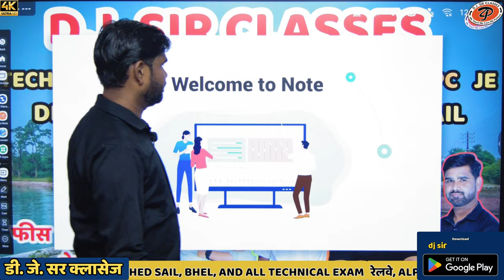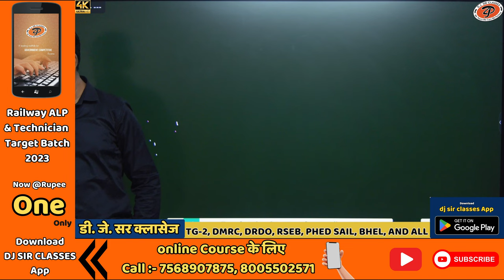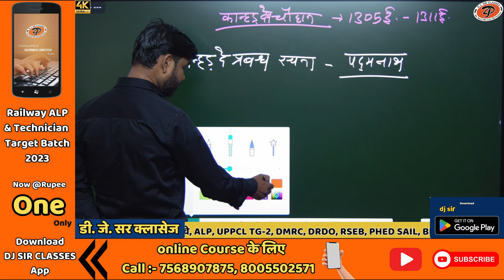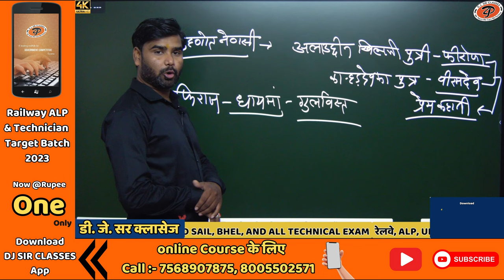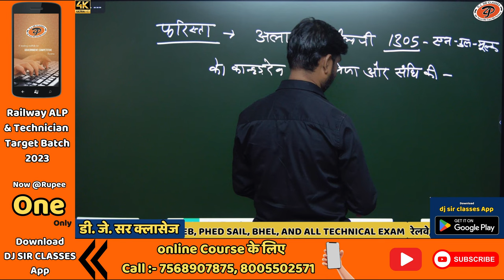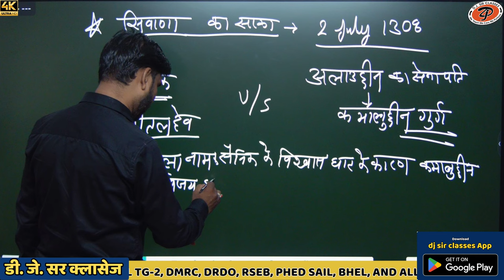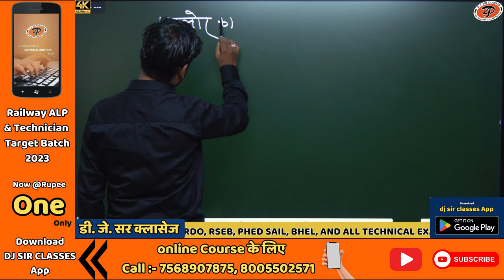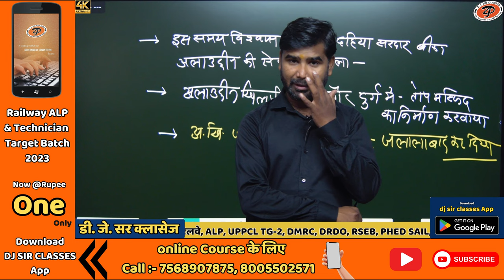[ 46 ] Rajasthan history ( जालौर का चौहान राजवंश ) | By M.M. Sir